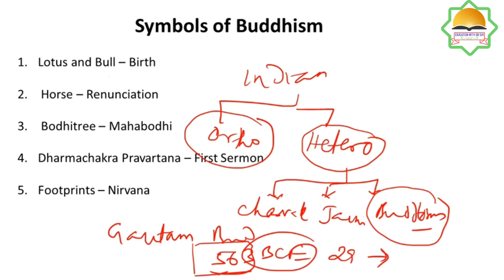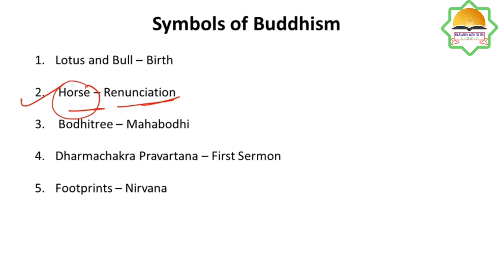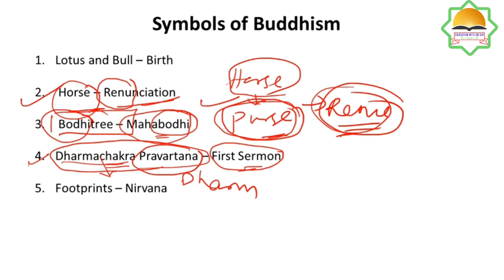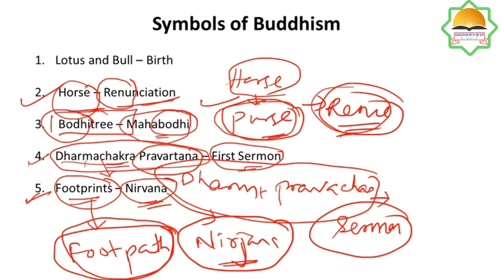Trick On Symbol of Buddhism || Lotus || Bull || Horse || Dharmachakra Pravartana | Bodhi tree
Description
It is not easy to remember any definitions , concepts or sequences of any educational theme but Education with DB sir helps you to remember any such  by various techniques  so that  each and every concepts will beb at  your finger tips

01. Trick on Educational philosophy

02. Trick on Indian Philosophy

03.Trick on Western Philosophy

04. Trick on PYQ

05. Trick on Educational Sociology

06. Trick on Educational Psychology

07. Trick on Educational Commission

08. Trick on Educational Research

All rights reserved to Education with DB Sir Channel  and no part of the content is reproduced not modified at any circumstances ,if it is seen that anyone use the content without prior permission legal action may be taken against the them